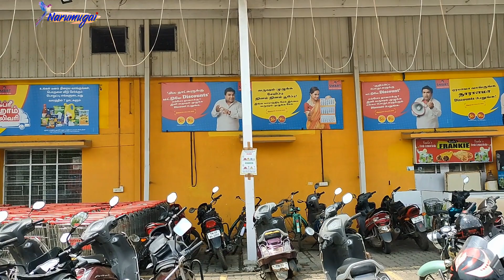RELIANCE MART Vlog in Tamil |DIWALI SPECIAL OFFER 2020| Reliance Market |SHOPPING HUAL |Narumugai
Hello Dears! In this Video I have shown which i have bought variety of boxes in Reliance Market..if you want me to make more videos please do like,share and comment down your ideas and suggestions...